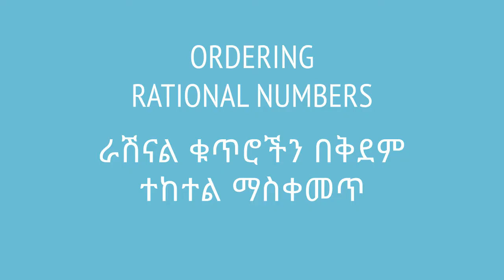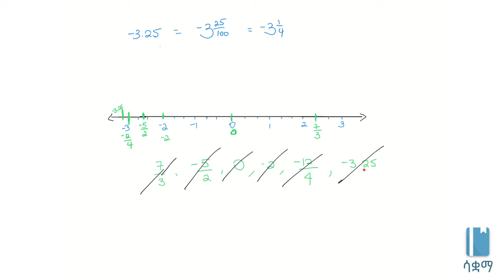Ordering rational numbers | ራሽናል ቁጥሮችን በቅደም ተከተል ማስቀመጥ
ይህ ቪዲዮ   ራሽናል ቁጥርዎችን እንዴት ማወዳደር እንደምንችል (በተለያየ አፃፃፍ ቢቀመጡም) ያስተምረናል። የተሰራውም በ7ኛ ክፍል ሒሳብ ምዕራፍ 1 ላይ ተመስርቶ ነው።በሳቋማ (ኤጁኬሽን ፎር ኢትዮጵያ) ስር የተለቀቁ የቀለም ቪዲዮዎች ከኢትዮጵያ ስርዓተ ትምህርት ጋር የሚስማሙ ናቸው።

This video teaches us how to compare rational numbers, even when they are written in different formats. This is mostly based on Unit 1 of 7th grade of the Ethiopian curriculum.The academic videos published under Saquama (Education for Ethiopia) are in line with the Ethiopian curriculum.